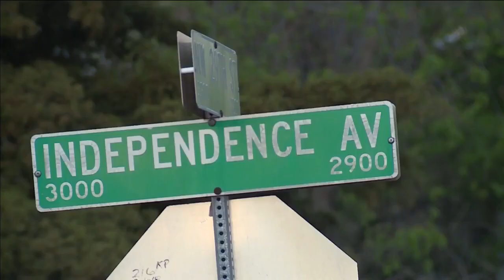6 shootings in 4 days: Oklahoma City police investigate spate of violence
6 shootings in 4 days: Oklahoma City police investigate spate of violence